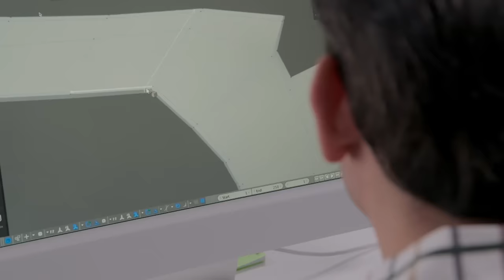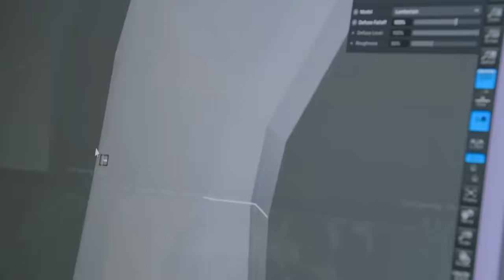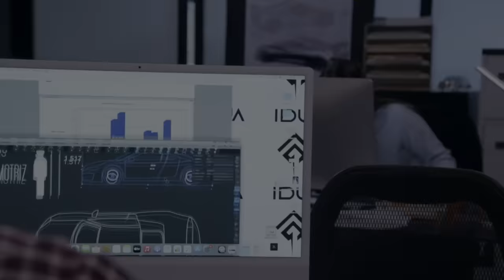Camila sorprende a su mejor amiga con Omar | La Rosa de Guadalupe 1/4 | El reto de nuestro amor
Camila decide alcanzar a su novio en Valle de Bravo, pero al llegar, lo encuentra con Renata, su mejor amiga, él la culpa por descuidar su relación ahora que comenzó a trabajar.